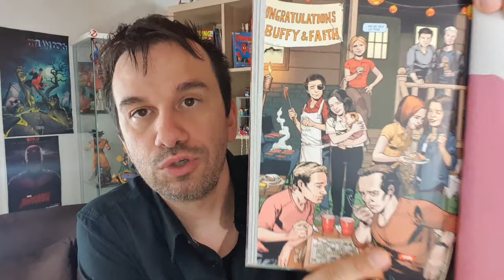Buffy stagione 12 a fumetti - una delusione editoriale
!!!ENTRA NELLA BOCCA DELL'INFERNO!!!

Buffy Stagione 10 vol 1
Buffy Stagione 10 vol 2
Buffy Stagione 10 vol 3
Buffy Stagione 11
Buffy Stagione 12

-Reboot a Fumetti-
Acquista Angel
Acquista Buffy - La scuola è un inferno
Acquista buffy - Anima e Cuore
Acquista Angel
Acquista Buffy\Angel La bocca dell'Inferno
Acquista Buffy- Dal Profondo

Funko Pop!
Dark Willow
Buffy Doll